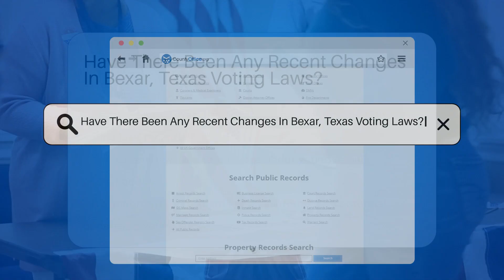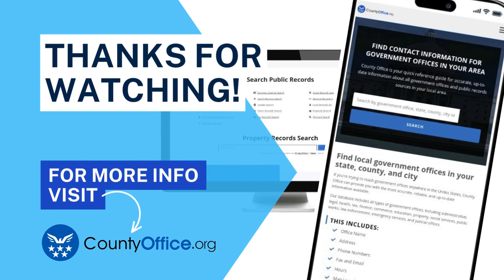Have There Been Any Recent Changes In Bexar, Texas Voting Laws? - CountyOffice.org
Have There Been Any Recent Changes In Bexar, Texas Voting Laws? Have you ever wanted to stay informed about recent changes in Bexar, Texas voting laws? In this video, we delve into the current state of voting laws in Bexar County, Texas, and provide essential insights for residents. Discover the importance of being up-to-date on voting regulations that could impact your voting rights. Learn how to access reliable sources like the Bexar County Elections Department and the Texas Secretary of State website to ensure you are informed about any potential modifications to voting laws. Stay engaged and informed about the laws that govern your voting process.